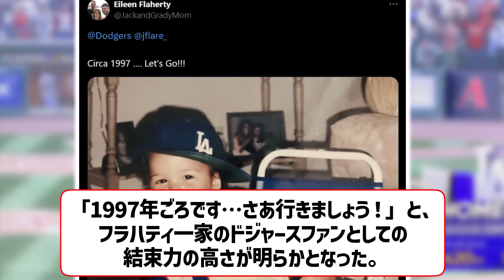フラハティ一家、ドジャース加入に驚嘆コメント！！